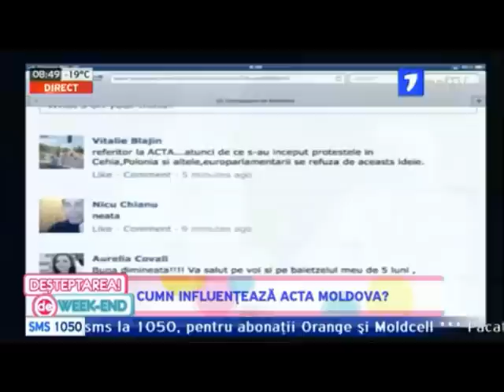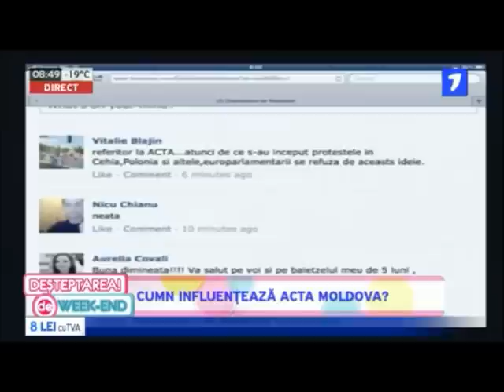Jurnal TV - Cum poate să ne afecteze ACTA?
Acest videoclip este o secvență din emisiunea "Deșteptarea de Week-End" și toate drepturile de autor aparțin poxstului de televiziune JurnalTV.

Nota Autorilor: "
Ce influenţă are legea „ACTA" asupra Moldovei şi la ce pericole ne supune aceasta, aflăm de la invitaţii noştri de astăzi, Ion Ţigănaş, vice-director general AGEPI şi Vitalie Eşanu, antreprenor IT."